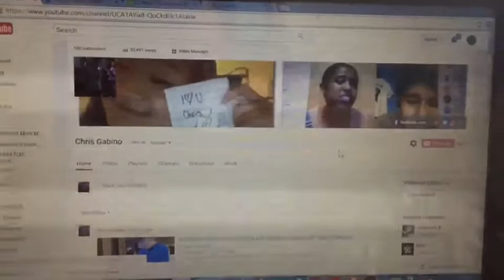CG's Daily Vlog Ep.56 (I REACHED "100 SUBSCRIBERS"!!!)😱😊❤️👍🏼💯🎉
(NEW HASHTAG!!!)

Hey guys; welcome 2 "CG's Daily Vlog"

Today I:
• I'm counting down the days of my birthday of course; ONLY 17 DAYS TILL MY 20th Birthday GUYS!!!
• Did some errands & grab a gift 4 myself
• Watched "🇲🇽 vs. 🇭🇳"
⭐️ MY BIRTHDAY IS COMING GUYS!!!⭐️

⭐️"P.S."⭐️
"Thank u guys SO, SO MUCH; from the bottom of my heart, I've couldn't have done it without u guys 4 making it this far; I'm getting soooooo close 2 my dream 2 become a great YouTuber, each day is a new adventure; I just hope I don't let u guys down; THANKS 4 BEING MY FANS & U DESERVE THIS MOMENT AS WELL; THANKS AGAIN GUYS!!!"

                                                  ❤️ - Chris Gabino

"CG's Daily Vlog Ep.55 (I'M WORRIED ABOUT "Lance Stewert"!!!)  [Original Video 🔽⬇️⤵️:]

"ChrisGabinoCR7"

Find Me on "YouNow";
"YouNow.com/ChrisGabinoCR7"